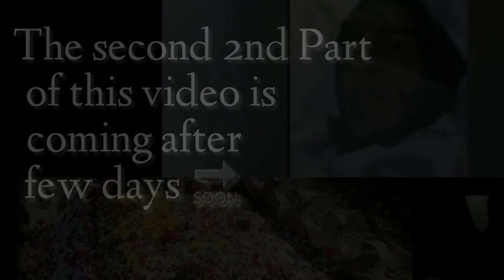Danish Zehen - can we kiss forever?| Tribute to Michael Jackson and to Heath Ledger.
______________Use Headphones for feel it 🎧_______________
jokers song

Bas rona mat agar na rahoon me is duniya me

The child hood of Danish Zehen.

Kina - can we kiss forever? | ft. (Adriana proenza). | Hindi version. 2020

HEATH ANDREW LEDGER

Heath Andrew Ledger[a] (4 April 1979 – 22 January 2008) was an Australian actor, photographer, and music video director. After performing roles in several Australian television and film productions during the 1990s, Ledger left for the United States in 1998 to further develop his film career. His work comprised nineteen films, including 10 Things I Hate About You (1999), The Patriot (2000), A Knight's Tale (2001), Monster's Ball (2001), Lords of Dogtown (2005), Brokeback Mountain (2005), Candy (2006), The Dark Knight (2008), and The Imaginarium of Doctor Parnassus (2009), the latter two being posthumous releases.[1] He also produced and directed music videos and aspired to be a film director.[2]

Born
Heath Andrew Ledger
4 April 1979
Perth, Western Australia, Australia
Died
22 January 2008 (aged 28)
Manhattan, New York, U.S.
Cause of death
Drug Overdose
Resting place
Karrakatta Cemetery
Nationality
Australian
Occupation
Actor music video director
Years active
1991–2008

Michael Joseph Jackson (August 29, 1958 – June 25, 2009) was an American singer, songwriter, and dancer. Dubbed the "King of Pop", he is regarded as one of the most significant cultural figures of the 20th century and one of the greatest entertainers in the history of music. Jackson's contributions to music, dance, and fashion, along with his publicized personal life, made him a global figure in popular culture for over four decades.

Michael Jackson
Born
Gary, Indiana, U.S.
Died
June 25, 2009 (aged 50)
Los Angeles, California, U.S.
Cardiac arrest induced by acute propofol and benzodiazepine intoxication
Buried
Forest Lawn Memorial Park, Glendale, California, U.S.
Other names
Michael Joe Jackson
Occupation
Singersongwriterdancer
Spouse(s)
Debbie Rowe
(m. 1996; div. 1999)
Children
Michael Jr.ParisPrince Michael II
Parent(s)
Joe Jackson
Katherine Jackson
Family

                 DANISH ZEHEN

Danish Zehen was a lifestyle Vlogger, Rapper, and YouTuber who came into limelight after his participation in the MTV’s Ace Of Space Season 1. He died at an early age of 22. Here is the detailed information about Danish Zehen.
Danish Zehen was born on 16 March 1996 (aged 22; as in 2018) in Kurla, Maharashtra, India. Since childhood, he was inclined towards singing, dancing, fitness, hairstyling, and video blogging. He was quite popular among the youth. He even changed his hairstyle and hair colour every month. Zehen had a habit of changing his looks regularly. He used to call himself coolestbadboi. He had different YouTube channels for rapping, video blogging, and fitness videos. His fans used to call him as Fambruh

               SONG LYRICS :-

LISTEN
Source: LyricFind
Songwriters: Adriana Proenza / Pasquale Renella
Can We Kiss Forever? lyrics © Sony/ATV Music Publishing LLC